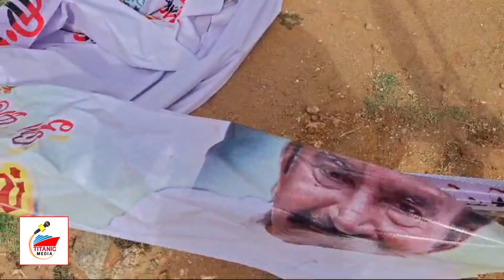சொந்த கட்சி பேனரை காரில் வந்து கிழித்த திமுகவினர் | Titanic Media